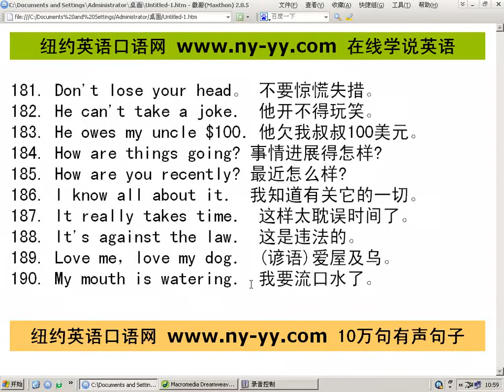英语口语900句（纽约英语口语网老师讲解） 19